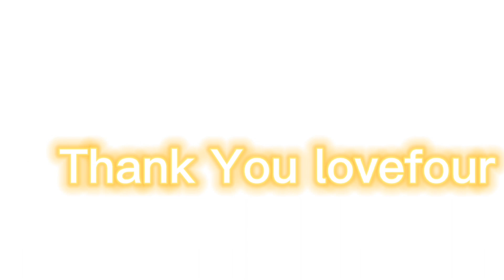スーパー仮面 スーパーヒロックライダー参上！！！！！！！！！！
(内容)
今の時期に日本に(コロナウイルス)という最悪最強の悪の敵が日本や海外などに上陸して次々と感染し人々はその悪に殺されていった！そこで立ち向かうのはスーパー仮面スーパーヒロックライダーが西暦９９９９９９年から現在西暦２０２０年の日本にやって来たという物語！！！！！！！！！

スーパー仮面 スーパーヒロックライダー

・ハイオクテキスト&ライドオンライン

約１００００ﾒｰﾄﾙ加速する事が出来る
通常の人間の１０００００倍以上エネルギーがたもられている。

・ジャンプアクション ノーマルシスト

約宇宙の無限までジャンプが出来る機械
通常の倍は宇宙まで行くけど行き過ぎると帰ってこられないので注意するべき。
(ノーマルシスト)はジャンプした時に回転しながら足で止める最強な技でヒロックライダーはまだやっていないと！！！！！！